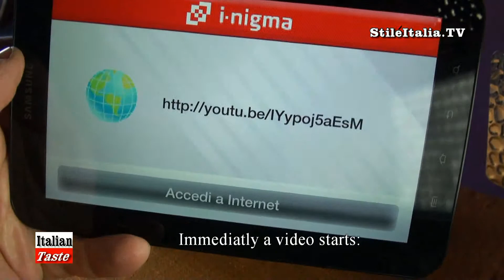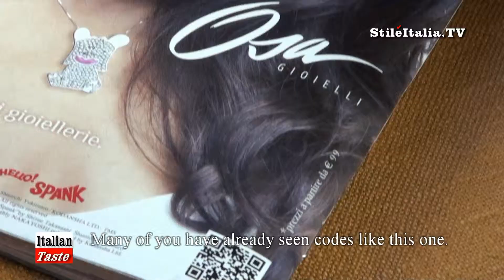"Italian Wine" - The QR Video Code - The new way to describe the wine